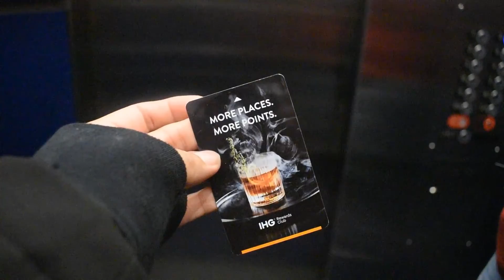72 HRS EN WASHINGTON DC (PARTE I)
AVENTUREROS NOS FUIMOS A WASHINGTON DC Y LA PASAMOS FENOMENAL! ESPERO LES GUSTE LA PRIMERA PARTE.
LOS QUIERO